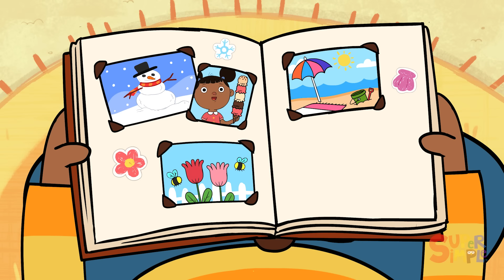きせつのうた こどものうたメドレー「The Seasons Song + More」| こどものうた | Super Simple 日本語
人気のSuper Simple Songs 日本語のこどものうた24曲を集めたメドレー！

きせつのうた (The Seasons Song)
てあらいのうた (The Hand Washing Song)
ヒッコリーディッコリードック (Hickory Dickory Dock)
みんなそろえば (The More We Get Together)
ピノキオ (The Pinocchio)
おとうさんゆびはどこかな？ (Where Is Thumbkin?)
かくれんぼ (Hide And Seek)
ねむいときは (If You're Sleepy And You Know It)
スキダマリンク (Skidamarink)
おてんとさん (Mr. Golden Sun)
ひらいてとじて (Open Shut Them)
みずのほとり#3 (Down By The Bay #3)
ベッドに10ぴき (Ten In The Bed)
たのしいアルファベット(The Alphabet Is So Much Fun)
グーチョキパー#2 (Rock Scissors Paper #2)
メリーさんのペット (Mary Had A Kangaroo)
グーチョキパー#1 (Rock Scissors Paper #1)
あおがみえる (I See Something Blue)
あさのしたくのうた (This Is The Way)
おやすみのうた (Sweet Dreams)
みずのほとり#2 (Down By The Bay #2)
あめつぶ (Raindrops Falling)
かたちのうた#1 (The Shape Song #1)

歌詞/Lyrics:

冬　春　夏　秋
(fuyu haru natsu aki)

どの季節も大好き
(dono kisetsu mo daisuki)

朝起きたらこう思うよ“なんて素敵な季節だろう”
(asa okitara kou omou yo "nante suteki na kisetsu daou")

春はお花が好き
(haru wa ohana ga suki)

夏のお日様も
(natsu no ohisama mo)

秋は黄色や赤の落ち葉が大好き
(aki wa kiiro ya aka no ochiba ga daisuki)

冬は雪がキラキラして
(fuyu wa yuki ga kira kira shite)

まるで魔法みたい
(marude mahou mitai)

さあ目を開けて見てごらん
(saa me o akete mite goran)

こんなにキレイだよ
(konna ni kirei dayo)
ソーシャルメディアもチェック！

Super Simple Songs® および Super Simple Learning® は、Skyship Entertainment Company の登録商標です。